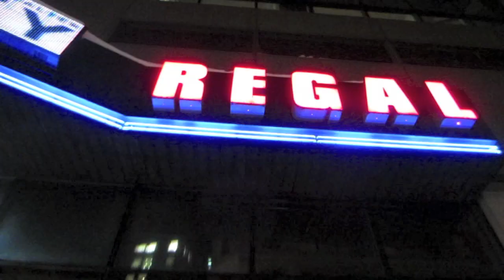X-Men: Days of Future Past - MMJ Movie Review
MaffmanJones Reviews XMEN: DAYS OF FUTURE PAST!